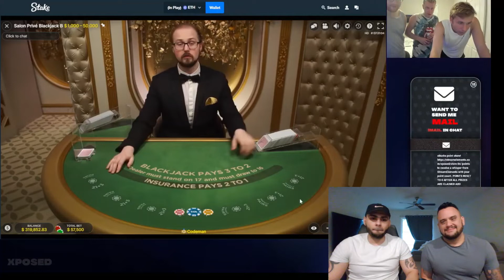$200K FUNNY SCARY DOUBLE DOWN WIN IN BLACKJACK! Broterday Reaction